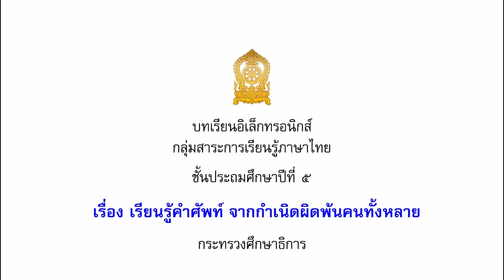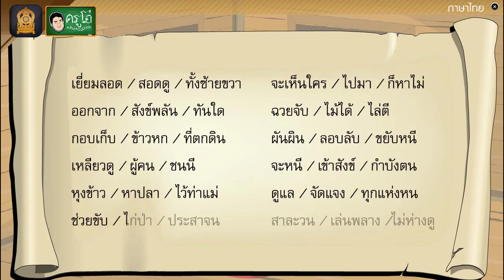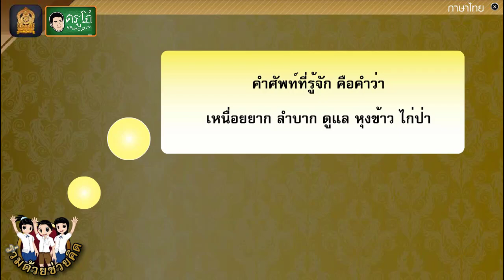เรียนรู้คำศัพท์จากกำเนิดผิดพ้นคนทั้งหลาย - สื่อการเรียนการสอน ภาษาไทย ป.5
สื่อการเรียนการสอน วิชา ภาษาไทย ระดับชั้น ประถมศึกษาปีที่ 5
เรื่อง เรียนรู้คำศัพท์จากกำเนิดผิดพ้นคนทั้งหลาย

สื่อการสอน ระดับชั้น ประถมศึกษาปีที่ 5
ประกอบไปด้วยทั้งหมด 5 กลุ่มสาระวิชา
1. กลุ่มสาระการเรียนรู้ วิชาภาษาไทย
2. กลุ่มสาระการเรียนรู้ วิชาภาษาต่างประเทศ (ภาษาอังกฤษ)
3. กลุ่มสาระการเรียนรู้ วิชาคณิตศาสตร์
4. กลุ่มสาระการเรียนรู้ วิชาสังคมศึกษา ศาสนา และวัฒนธรรม
5. กลุ่มสาระการเรียนรู้ วิชาวิทยาศาสตร์